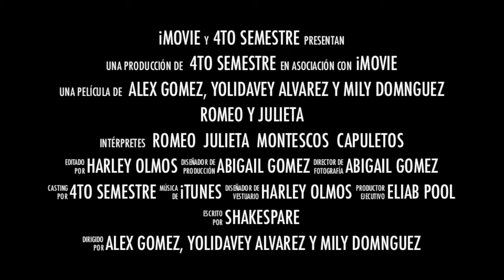trailer romeo y julieta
obra realizada por el 4to semestre del centro educativo ignacio comonfort